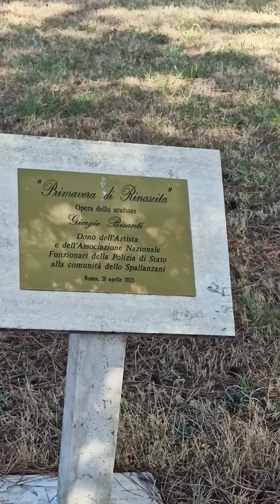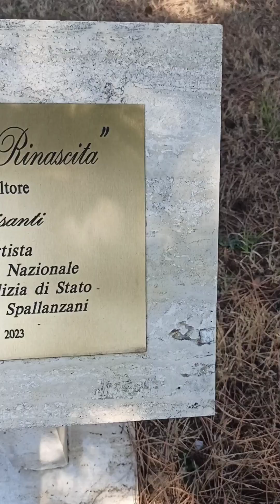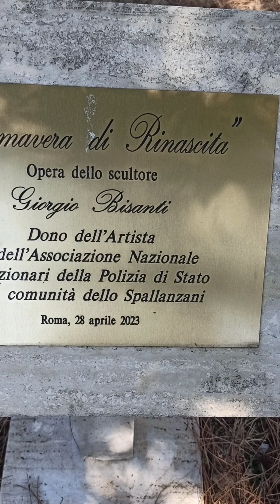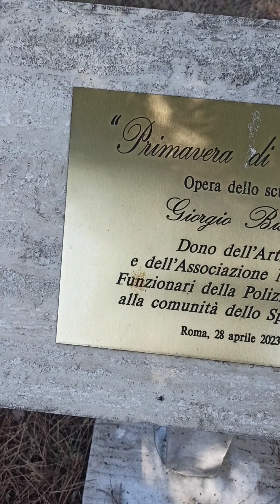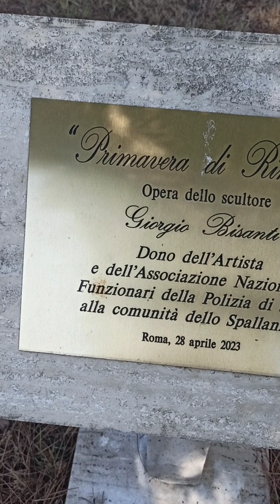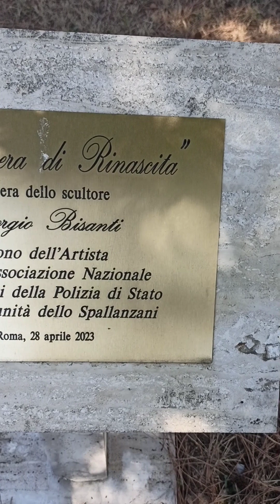L"angelo della rinascita